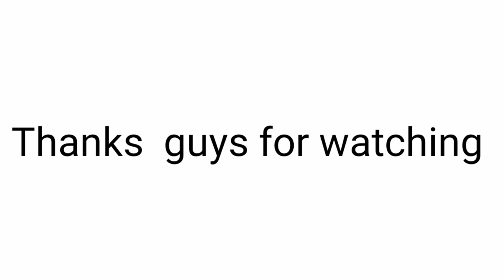JACK RUSSELL ENJOY RUNING..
Just to have a walk with my Dog to stress free.